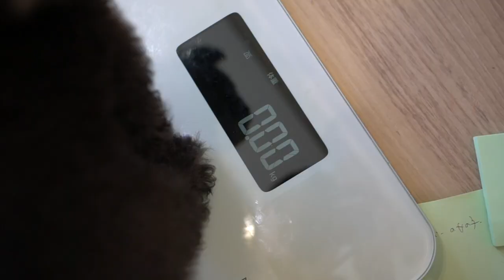トイプードルシルバーのしっかりした女の子！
トイプードルのシルバー女の子です。
兄弟の中で一番大きな子ですが、気持ちは優しくて控えめな子です。
ふわふわの被毛で毛量も多い方です。
足は長い目のタイプです。
スタイルが良くて可愛いですよ〜
この子は素敵な家族を募集中です。
ぜひこの子に会いにきてやってください。
この子の詳しい情報はこちらをご覧ください。